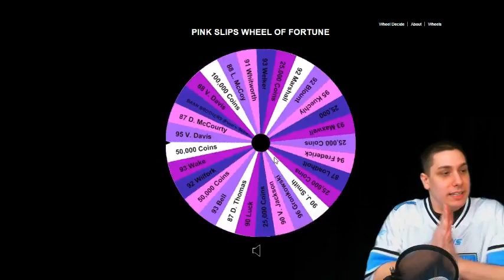PINK SLIPS for 25,000 COINS! - Madden 15 Ultimate Team Gameplay [PS4] - MUT 15 Wager Game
TO JOIN IN ON THE NEXT PINK SLIPS GAME, BE SURE TO FOLLOW MY STREAM:

Episode 02 of this year's PINK SLIPS series comes in the form of 25,000 Coins! Watch as I risk these Madden 15 Ultimate Team coins against my opponent live on stream! If he beats me, he wins 25K coins - he risks absolutely NOTHING!